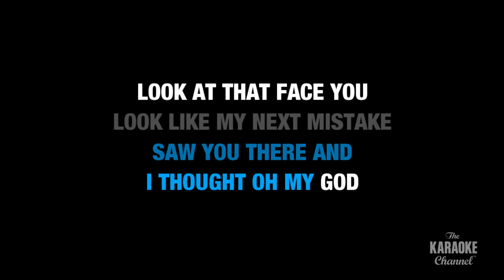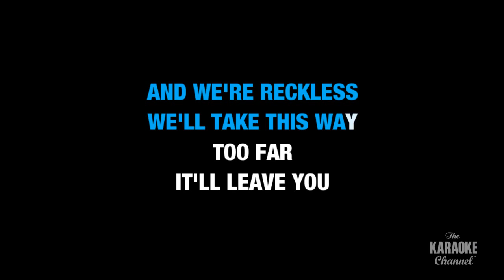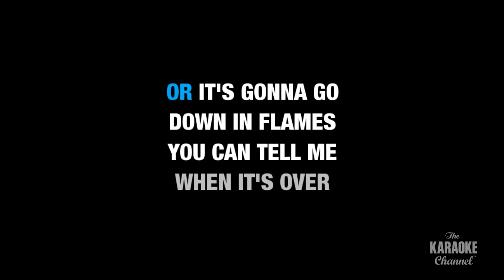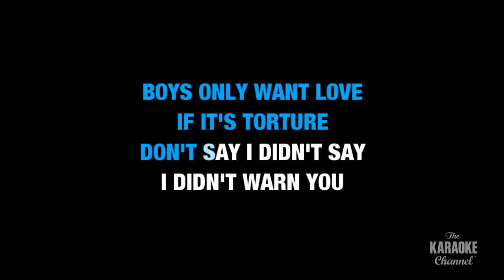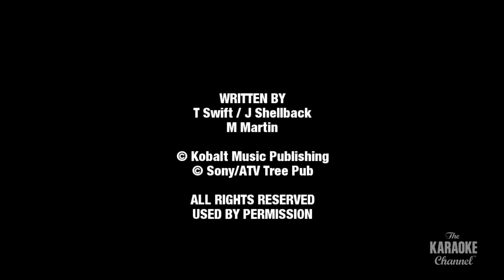Blank Space : Taylor Swift | Karaoke with Lyrics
Sing Blank Space : Taylor Swift wherever you go with the Stingray Karaoke mobile app. Download Stingray Karaoke today:

Or build your own personal karaoke library by downloading an MP4 of Blank Space : Taylor Swift from the Karaoke Store